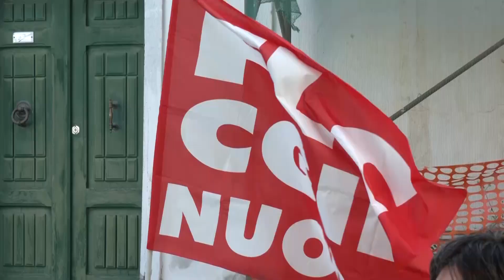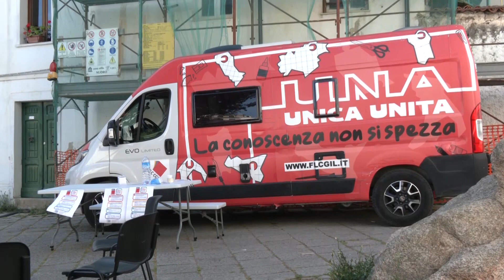Nuoro. Camper FLC Cgil su Autonomia differenziata e dimensionamento scolastico 15 05 24